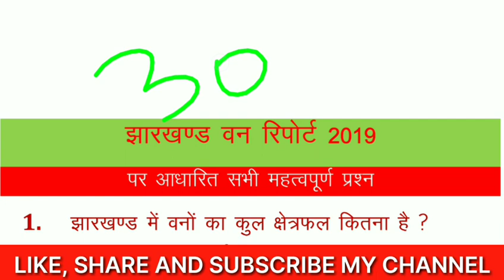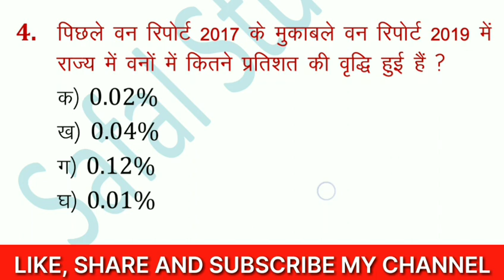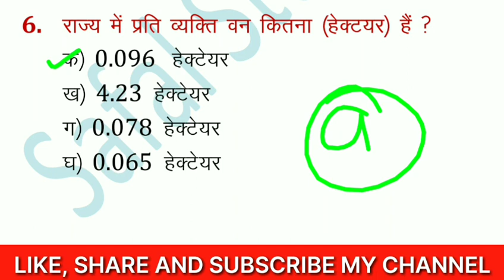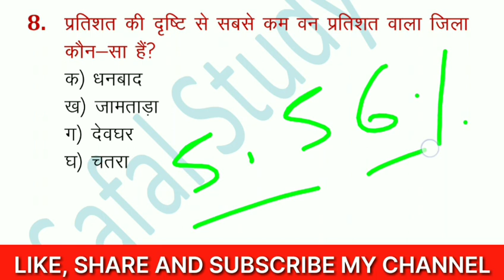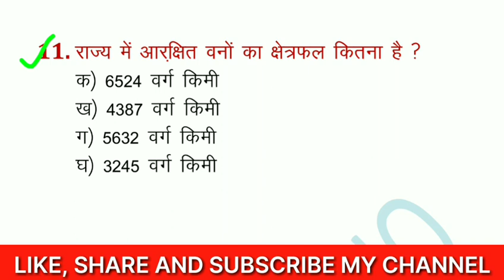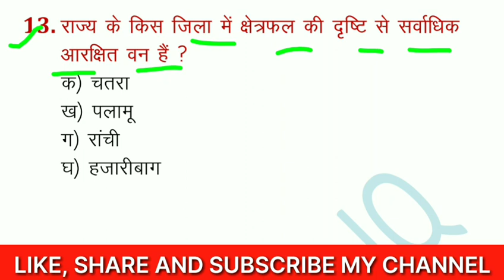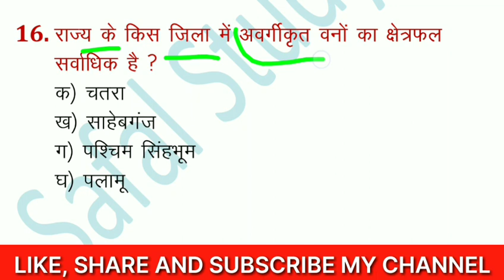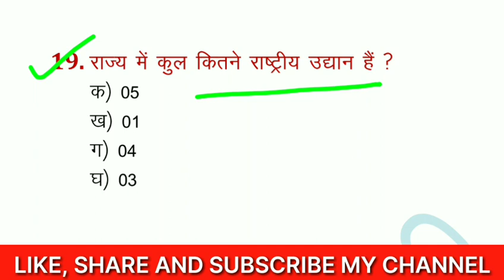Jharkhand Forest Report 2019 || MCQ QUESTION WITH ANSWER || झारखंड वन रिपोर्ट 2019 |JSSC CGL, JTET,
Jharkhand Forest Report 2019 || MCQ QUESTION WITH ANSWER || झारखंड वन रिपोर्ट 2019